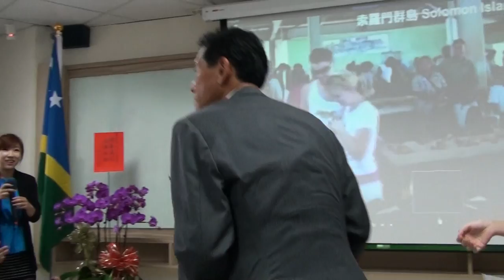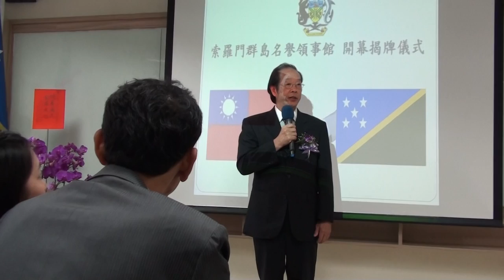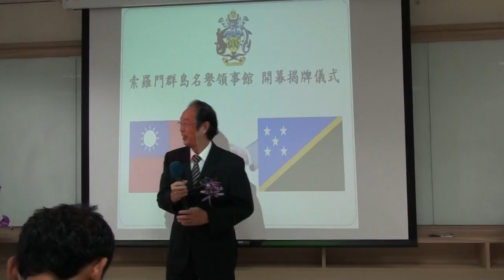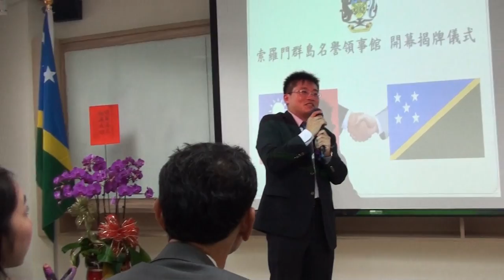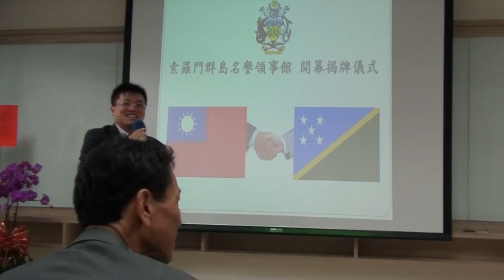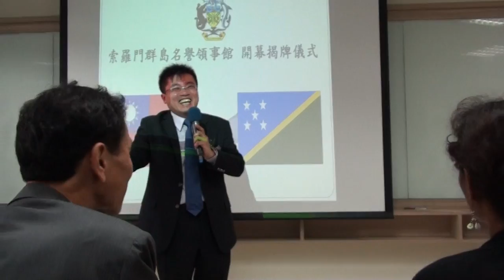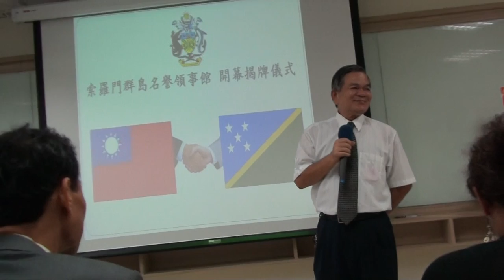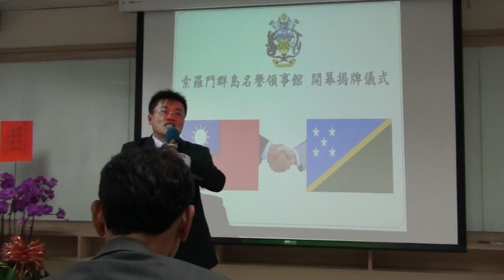索羅門群島名譽領事館開幕